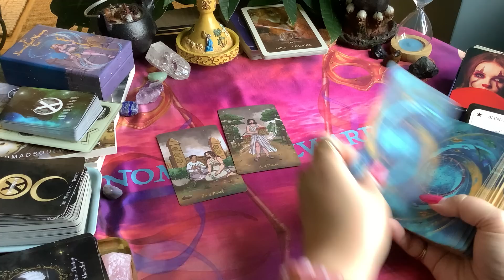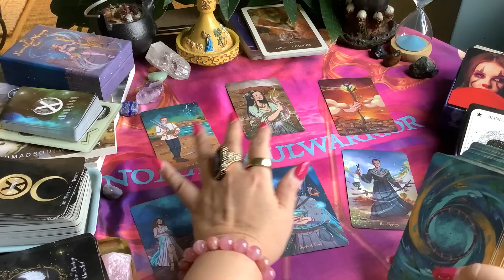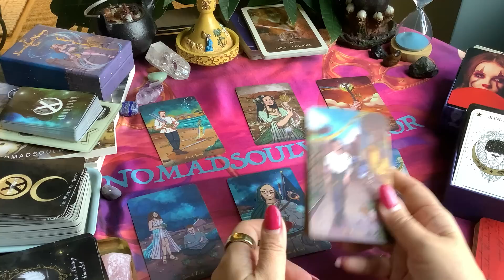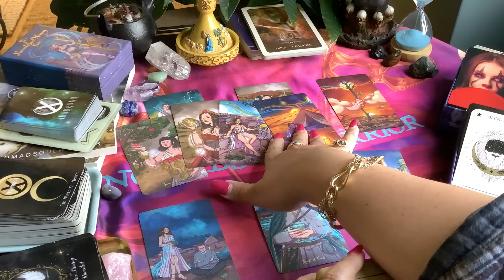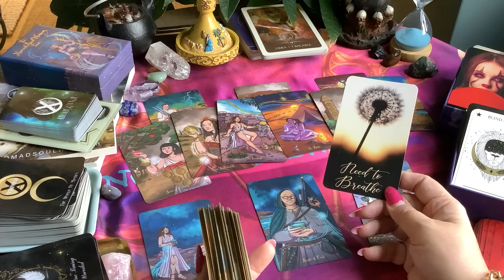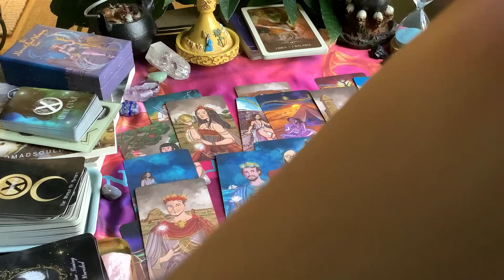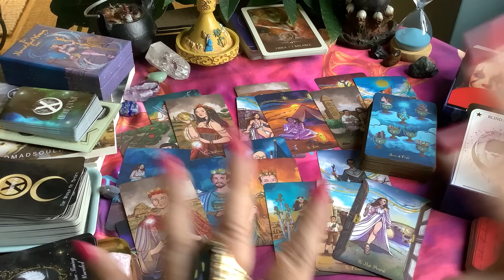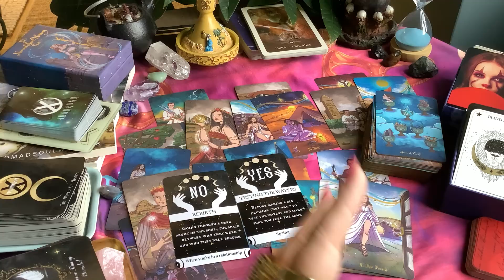LIBRA LOVE ❤️Someone Is Ignoring Or Testing You To Make Sure You Have Feelings For Them! August 2023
LIBRA LOVE ❤️Someone Is Ignoring Or Testing You To Make Sure You Have Feelings For Them! August 2023 love